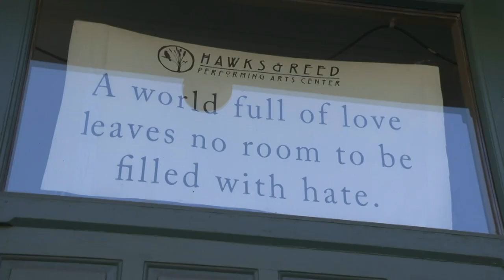LGBTQ pride flag outside of local performing arts center vandalized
A suspected hate crime is under investigation in Greenfield after a pride flag was found destroyed.